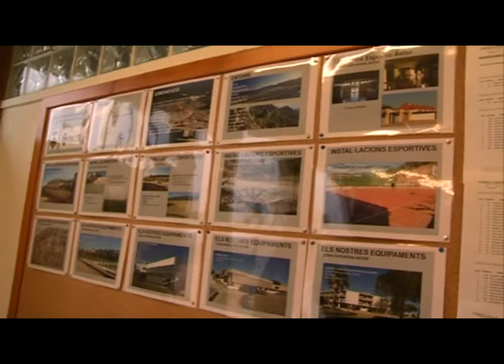LA REPRESENTANT TERRITORIAL D'ESPORTS VISITA EL MUNICIPI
La representant territorial d'Esports a Tarragona, Gemma Solé, ha visitat aquest dimarts 22 de novembre les instal•lacions esportives de Vandellòs i l'Hospitalet de l'Infant, juntament amb el tècnic d'aquesta delegació de la Generalitat de Catalunya, Eduard Amores.